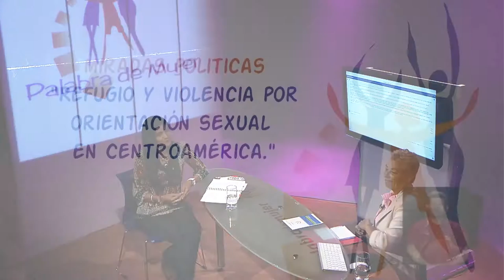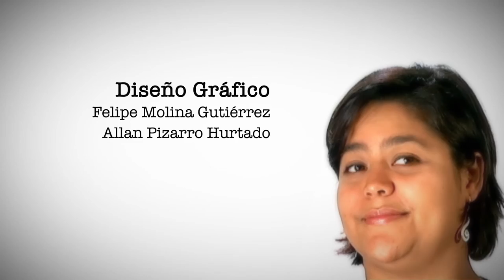Refugio y violencia por orientación sexual en Centroamérica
En Miradas Políticas, Zoilamérica Ortega, activista  por los derechos humanos, asesora de la Fundación Casa Abierta, conversa con Marta Solano sobre las personas refugiadas en Costa Rica,  que escapan de la violencia que existe en sus países por su orientación sexual.